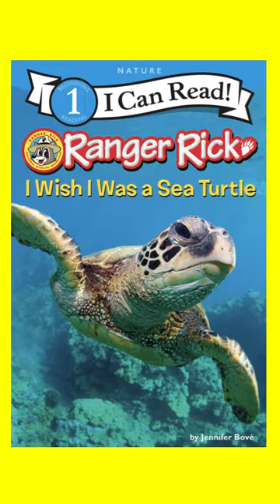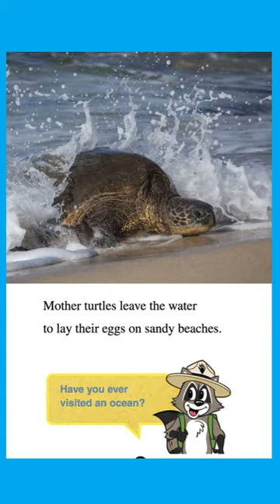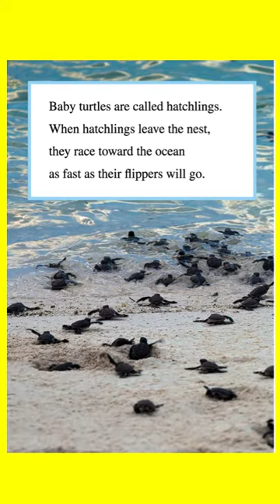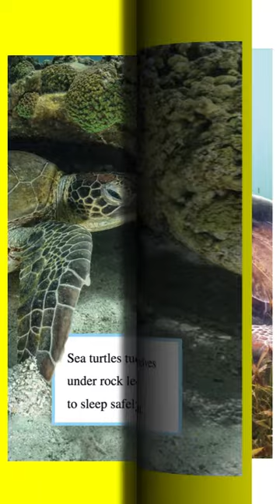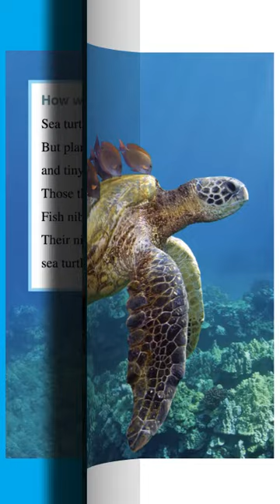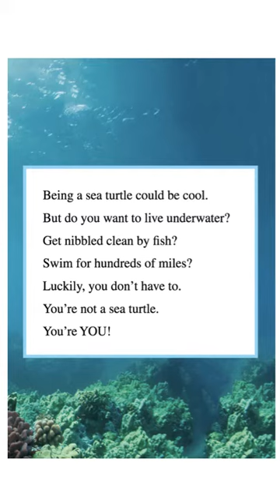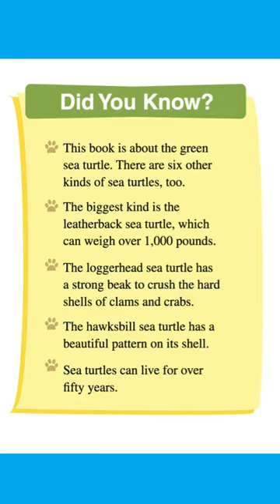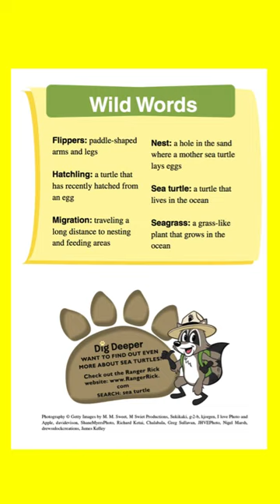I wish i was a sea turtle storytime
Ms. Debbie's Early Learners Virtual Bookclub